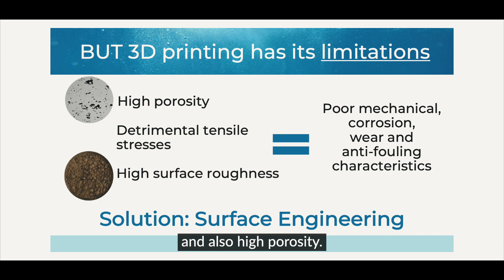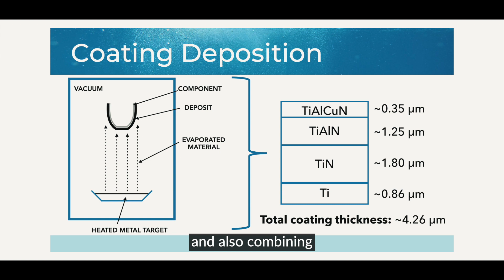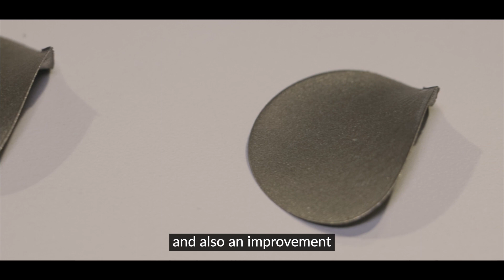Project SEAM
‘SEAM’ – Surface Engineering for Additive Manufactured parts for marine transportation is a Research and Innovation project being carried out by the Department of Metallurgy and Materials Engineering within the Faculty of Engineering at the University of Malta.